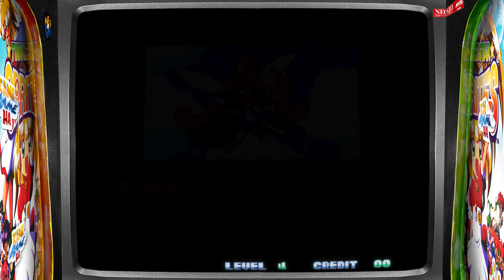Twinkle Star Sprites - Arcade 1CC - retrogaming 4K 60fps - Story Mode 972050 pts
1 Credit Clear - Comentado
Retroarch mame core - crt royale shader custom
Custom overlay , reflejos incluidos en post produccion.
Resolution :
3840x2160 4K UHD

Custom overlay - Twinkle Star Sprites
Reflections added in post production.

And join Discord if you want to talk with me!